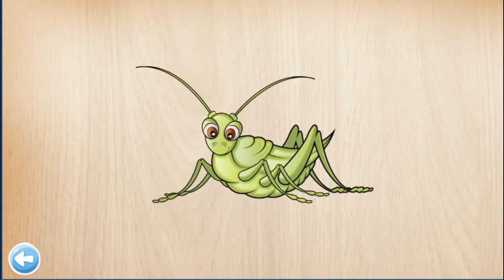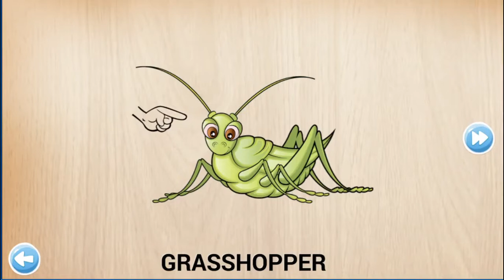Puzzle for Kids - Animals. Fun & educational learning game for preschool children (Part 6)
This free puzzle game helps your kids develop matching, tactile and fine motor skills while playing 100 different Animals Puzzles - for e.g. horse, sheep, duck, chicken, dog, cat, rabbit, butterfly, monkey, fish, etc. It is a fun and educational learning game for preschool children and toddlers; including those with autism.

Watch them learn all the names of numerous pet, farm, jungle, zoo and aquatic animals through fun and play. A pleasant voice will always encourage and praise your kids and motivate them to continue to build their vocabulary, memory, and cognitive skills; while playing. The game is enriched with animations, pronunciations, sounds and interactivity for repeat playing & learning.

And now we have added 3 more new themes:
* Placing the objects in a scene
* Jigsaw puzzle
* Memory game